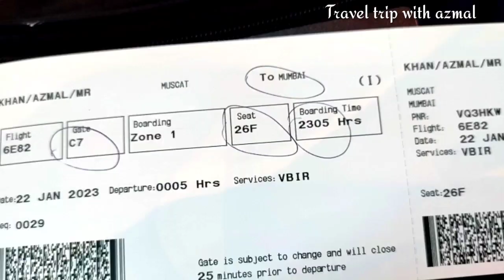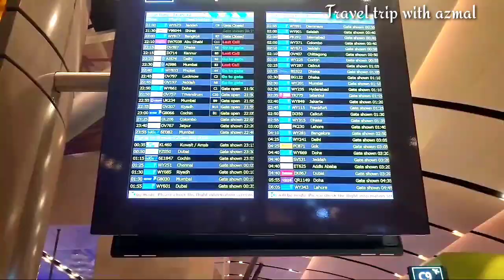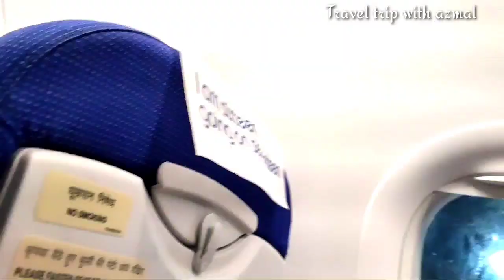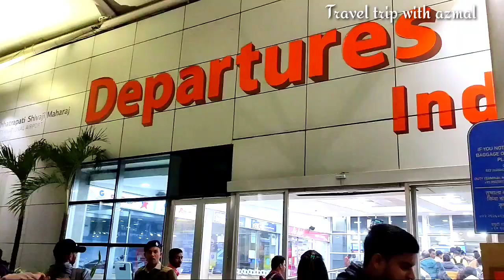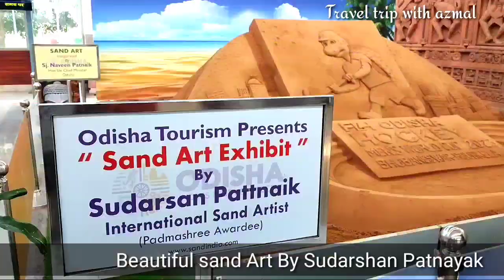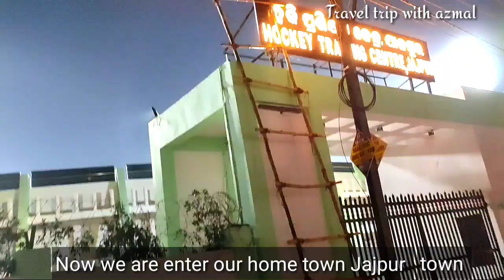Traveling Muscat to Mumbai to Bhubaneswar ଓଡ଼ିଶା, Flight Journey Travel vlog,Solo travel!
Traveling Muscat to Mumbai to Bhubaneswar ଓଡ଼ିଶା, Flight Journey, Travel vlog,